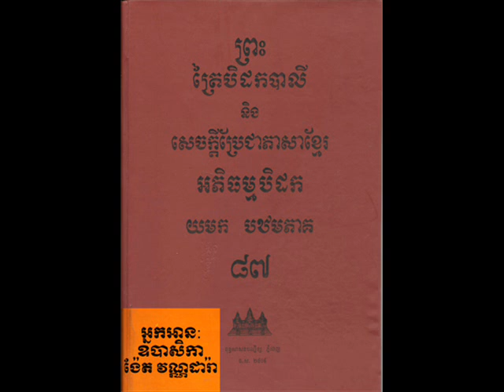Vol 087 Nget VanDara 10